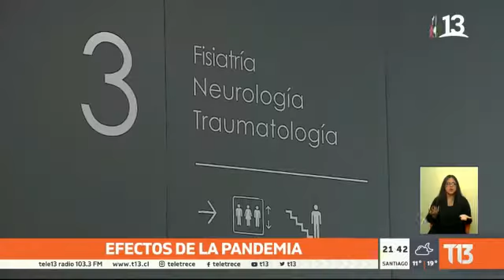Video reportaje Migrañas Enrique Lorca BNI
Reportaje sobre aumento de consultas sobre migrañas, con opinión de Enrique Lorca investigador del Instituto Milenio de Neurociencia Biomédica, BNI, de la Facultad de Medicina, Universidad de Chile.